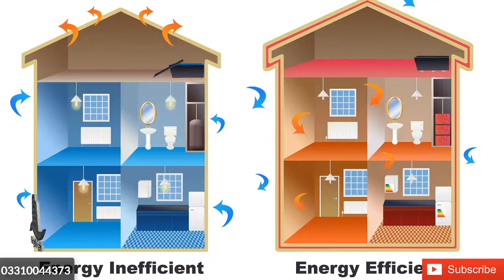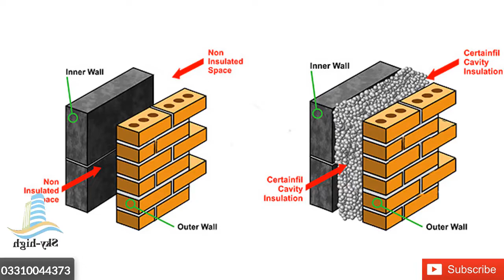Cavity wall construction, Advantages? Moisture control, sound proof?, Heat insulation? Babu Engineer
Cavity wall

Outer part-outer leaf
Inner part-inner leaf
Purpose
1.Thermal insulation
2.moisture content
3.sound insulation
 Construction
Thickness of outerleaf and inner leaf must be same
Gap-50mm-75mm
Provide weep hole in outerleaf

@Sky-high Construction (Babu Engineer)
you will find lots of knowledgeable videos about construction and renovation work if you need any assistant feel free to call us or whatsapp us we are available for your service
Sky-high Construction (Design and Construction Company) Services :
* Architect
* Interior Designer
* Contractor
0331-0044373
 Facebook.com/skyhigh786